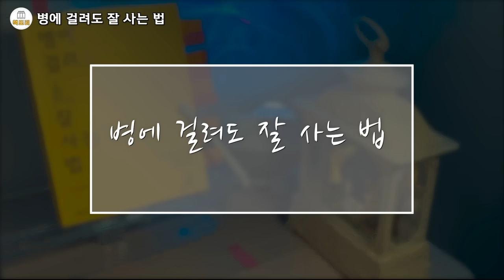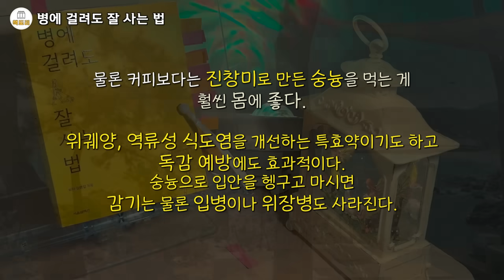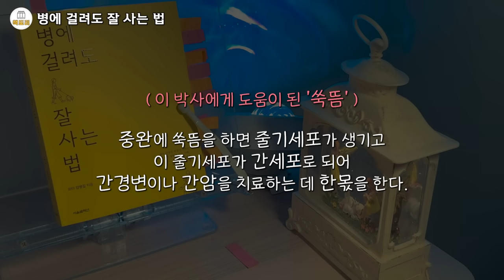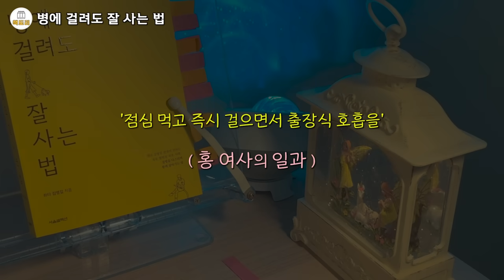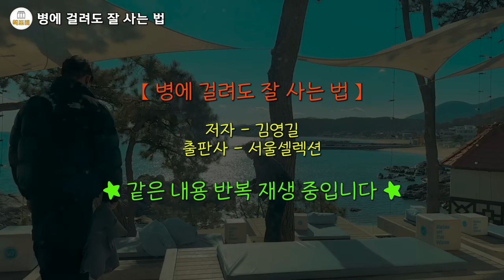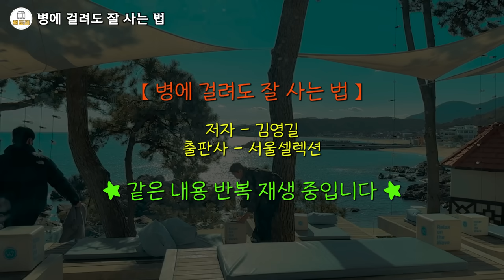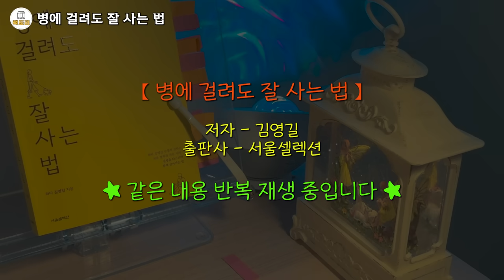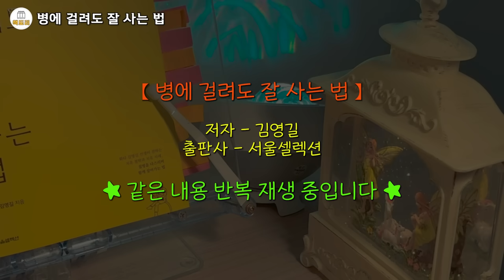매일 이것을 마시자 독소가 싹 빠지고 피가 맑아진다 / 많이 걷고 피를 맑게 하면 병에 걸리지 않는다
00:00 시작
52:05 같은내용 반복재생

병에 걸려도 잘 사는 법
김영길 저 | 서울셀렉션 | 2023년 11월 06일